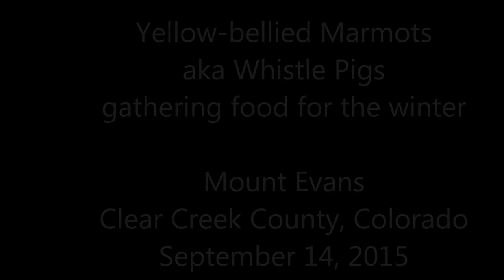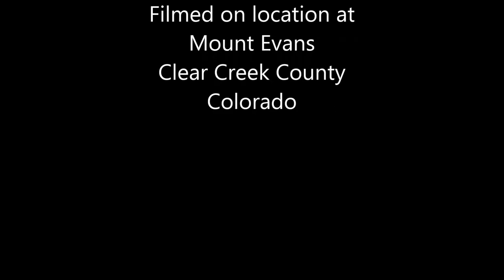Yellow bellied Marmot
Mt Evans has more Marmots per mile than any other known mountain in Colorado. Marmots spend most of their day sleeping in their dens. A marmot is a rodent that physically resembles a beaver, except for the tail. It hibernates in the winter and thus emerges in the spring a much thinner animal. Between spring and fall, it will gain between 10 and 15 pounds, mostly by eating grasses early in the morning and late evening.

Marmots reproduce when about two years old, and may live up to an age of fifteen years. They reside in colonies of about ten to twenty individuals. Each male marmot digs a burrow soon after he wakes up from hibernation. He then starts looking for females, and by summer may have up to four female mates living with him. Litters usually average three to five offspring per female. Only about half of those pups survive and become yearlings. Marmots have a "harem-polygynous" mating system in which the male reproduces with two or three mates at the same time. Female offspring tend to stay in the area around their home. Male offspring typically leave when they are yearlings and will defend one or more females.

Yellow-bellied marmots spend about 80% of their life in their burrow, 60% of which is spent hibernating. They often spend mid-day and night in a burrow as well. These burrows are usually constructed on a slope, such as a hill, mountain, or cliff. The hibernation burrows can be up to 16 to 23 ft deep, but the burrows constructed for daily use are usually only 3.3 ft deep. Their hibernation period varies on elevation, but it is typically from September to May. Occasionally, they will climb trees and other flora, but they are usually terrestrial.

Yellow-bellied marmots are diurnal. The marmot is also an omnivore, eating grass, grains, leaves, flowers, legumes, fruit, grasshoppers, and bird eggs.